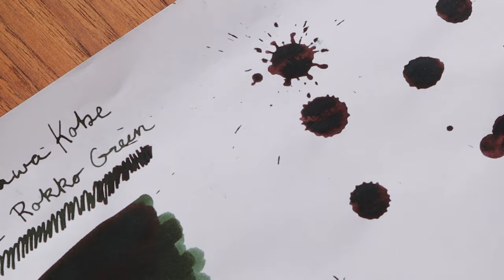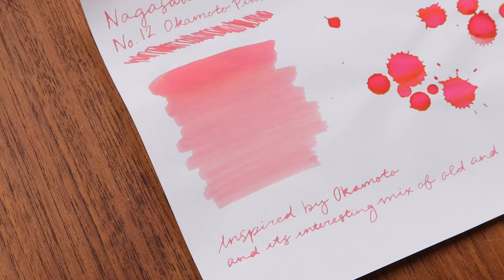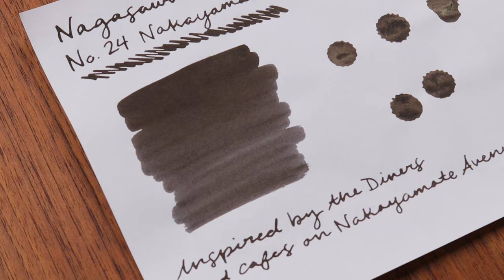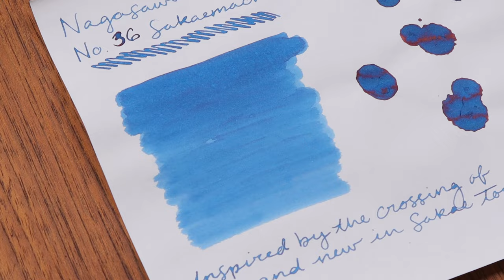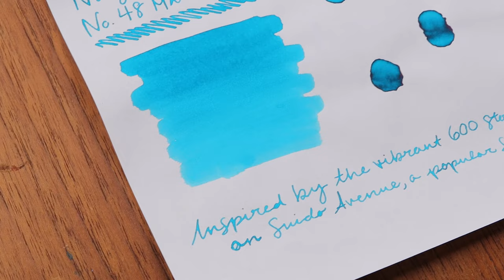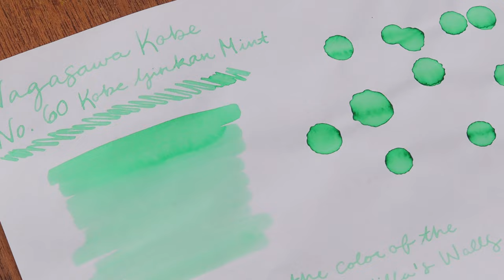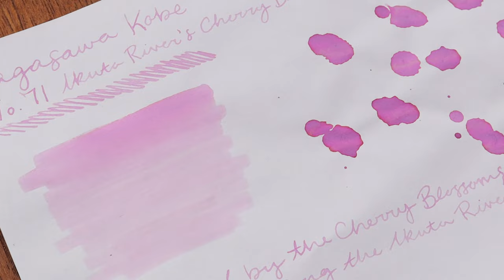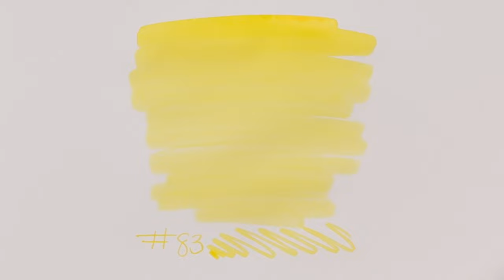Swatch with Yoseka: Nagasawa Kobe 83 Ink Color Swatches!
Swatch with me all Nagasawa Kobe 83 colors. Enjoy!

00:00 No.1 Rokko Green 六甲綠
00:47 No.2 Hatoba Wharf Blue 波止場藍
01:34 No.3 Old City Sepia 舊居留地茶褐
02:09 No.4 Kitano Ijinkan Villa Red 北野異人館紅
02:42 No.5 Tor Black 東亞黑
03:16 No.6 Kobe Bordeaux 神戶波爾多
03:51 No.7 Strait Blue 海峽藍
04:26 No.8 Arima Amber 有馬琥珀
05:07 No.9 Suma Purple 須磨紫
05:46 No.10 Mikage Gray 御影灰
06:22 No.11 Ikuta Orange 生田橘
06:57 No.12 Okamoto Pink 岡本粉紅
07:34 No.13 Nunobiki Emerald 布引翡翠
08:11 No.14 Maya Lapis Lazuli 摩耶青金石
08:47 No.15 Maiko Green 舞子綠
09:25 No.16 Nada Brown 灘區棕
10:10 No.17 Shioya Blue 塩屋藍
10:48 No.18 Sannomiya Pansy 三宮紫
11:31 No.19 Minatogawa Lime 湊川萊姆
12:08 No.20 Motomachi Rouge 元町紅
12:47 No.21 Taisanji Yellow 太山寺黃
13:30 No.22 Shinkaichi Gold 新開地金黃
14:07 No.23 Nagata Blue 長田藍
14:45 No.24 Nakayamate Black 中山手黑
15:24 No.25 Tarumi Apricot 垂水杏桃黃
16:00 No.26 Wadamisaki Blue 和田岬藍
16:40 No.27 Konan Maroon 甲南紅褐
17:19 No.28 Suzuran Green 鈴蘭綠
17:53 No.29 Suma Beach Blue 須磨海濱藍
18:24 No.30 Oji Cherry 王子櫻桃
18:55 No.31 Coast Stone Grey 海岸岩石灰
19:29 No.32 Tamon Purple Gray 多聞紫灰
20:03 No.33 Rikyu Moon Yellow 離宮月亮黃
20:40 No.34 Sorakuen Tea Green 相樂園抹茶綠
21:18 No.35 Mount Suwa Leaf Green 諏訪山葉綠
21:50 No.36 Sakaemachi Indigo 榮町靛藍
22:25 No.37 Minatojima Island Blue 港島島嶼藍
22:58 No.38 Kitanosaka Night Blue 北野坂夜空藍
23:34 No.39 Brick Warehouse Red 神戶煉瓦
24:10 No.40 Sumiyoshi Brown 住吉棕
24:46 No.41 Suma Imperial Villa Rose 須磨離宮玫瑰
25:23 No.42 Rokko Island Sky 六甲島嶼天空
26:04 No.43 Science City Fresh Green 學園都市線綠
26:38 No.44 Sumaura Seaside Blue 須磨浦海岸藍
27:18 No.45 Hachibuse Silhouette Green 缽伏剪影綠
27:57 No.46 Nagisa Museum Gray 渚博物館灰
28:32 No.47 Aotani Cascade Green 青谷瀑布綠
29:09 No.48 Suido Avenue Marche Blue 水道筋市場藍
29:44 No.49 Kitano Olive Green 北野橄欖綠
30:24 No.50 Kyo Town Legend Blue 京町傳奇藍
30:60 No.51 Kano Town Midnight 加納町午夜
31:37 No.52 Shioya Vintage Sepia 塩屋骨董棕
32:13 No.53 Kitano Pearl Silver 北野真珠銀
32:49 No.54 Mount Goshiki Ocher 五色山赭紅
33:28 No.55 Nankin Town Fortune Red 南京町福氣紅
34:04 No.56 Rokko Shichidanka 六甲七段花
34:45 No.57 Kobe Hydrangea 神戶姬紫陽花
35:24 No.58 Hyogo Canal Blue 兵庫運河藍
36:06 No.59 Hirano Gion Romance Gray 平野祇園浪漫灰
36:43 No.60 Kobe Kitano Town Villa Mint 神戶異人館薄荷
37:20 No.61 Yuki Gosho Cherry Blossom 雪御所櫻花
37:56 No.62 Nunobiki Lavender 布引薰衣草
38:32 No.63 East Park Torch Orange 東遊園地火炬橘
39:11 No.64 Sumiyoshi Uptown Jade Green 住吉山手翡翠綠
39:49 No.65 Shinko Jet Black 新港郵輪黑
40:28 No.66 Seishin Cobalt Blue Sky 西神鈷藍晴空
41:06 No.67 Ogo Farm Green 淡河田野綠
41:43 No.68 Maiko-West Pearl Blue 西舞子真珠藍
42:21 No.69 Kikusui Biotope 菊水群落生境
42:58 No.70 Rokko Forest Blue 六甲森林藍
43:35 No.71 Ikuta River's Cherry Blossom 生田川櫻花
44:09 No.72 Sengari Water Blue 千苅水藍
44:47 No.73 Hyogo Harbor History Blue 兵庫港歷史藍
45:23 No.74 Myodani Cosmos Red 名谷大波斯菊紅
45:59 No.75 Higashi Kawasaki Harbor Mint
46:34 No.76 Futatabi Park Green
47:16 No.77 Rokko Himalayan Blue
47:54 No.78 Rokko Alps Pink
48:28 No.79 Tamon Kakitsubata
49:05 No.80 Rokko Primula Pink
49:43 No.81 Fukae Urban Blue
50:24 No.82 Maya Kaigan Apple Green
51:02 No.83 Koi-kawa Ipe Yellow
51:38 All Colors